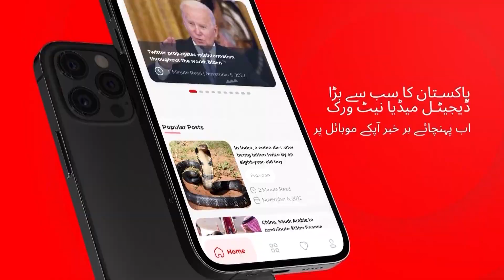اعظم خان کا بیان ، نیازی مشکل میں سائفر۔۔۔۔۔جھوٹ پر جھوٹ